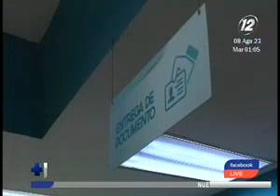Más de 3 mil trámites realizaron Duicentros a nivel nacional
El presidente del Registro Nacional de las Personas Naturales detalló que la cifra se refiere solo a la jornada del 7 agosto
Detalló que el trámite más realizado fue el de renovación del documento único de identidad. Le siguió el trámite de reposición y en tercer lugar la tramitación por primera vez del documento.